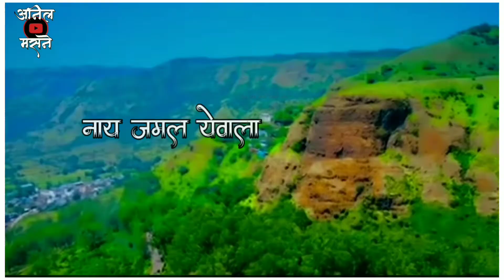डोंगर चे माउले (जिव हाय तुझ्यावर कवरा ) new song watsapp status आई एकविरा